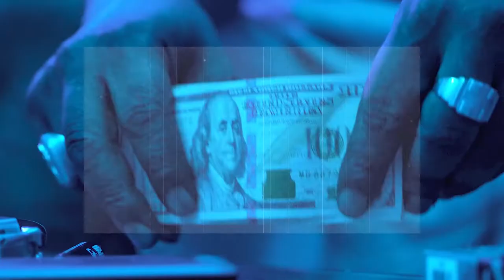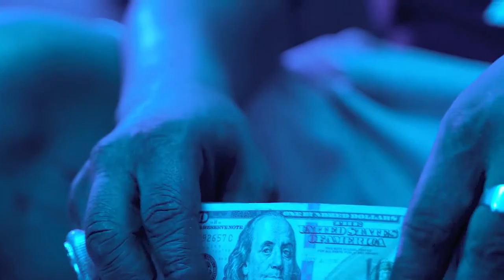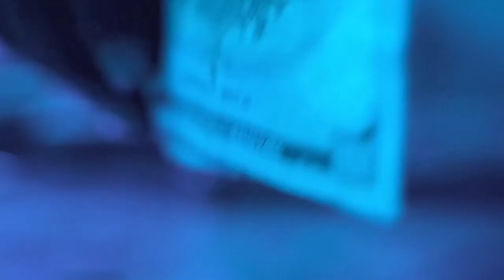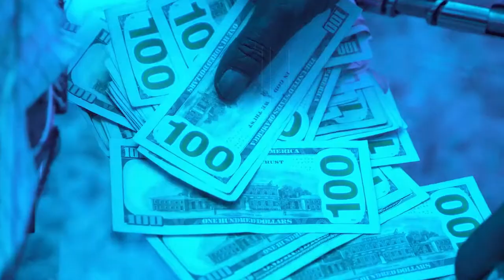RB Tha Hogg - Til I Die (Sony a7III Video)